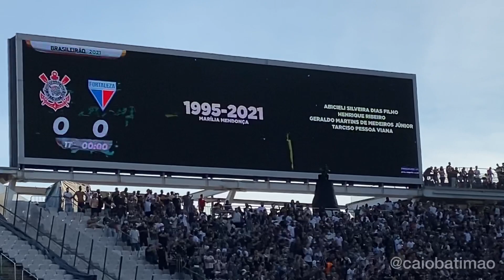Mais um SHOW da Fiel Torcida + Gol de Cantillo • Corinthians 1x0 Fortaleza •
Corinthians ao vivo
Notícias do Corinthians
Corinthians 1x0 Fortaleza ao vivo
Jogo ao vivo Corinthians
Victor Cantillo Corinthians
Torcida do Corinthians